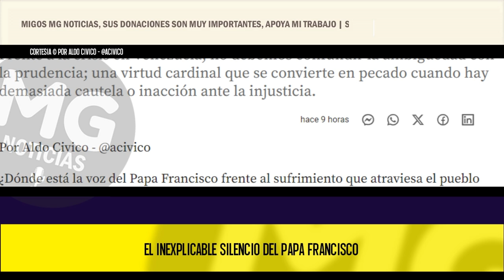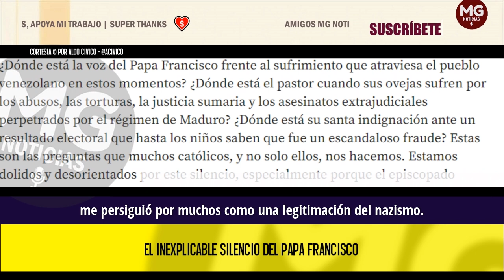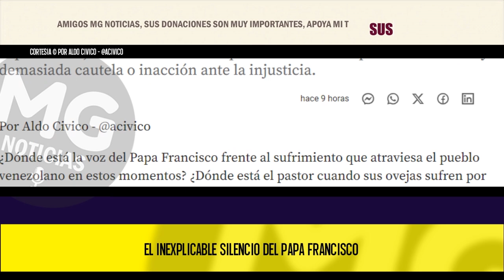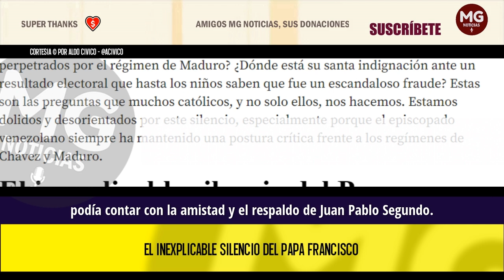EL INEXPLICABLE SILENCIO DEL PAPA FRANCISCO 🔵 Por Aldo Civico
Frente a la crisis en Venezuela, no debemos confundir la ambigüedad con la prudencia; una virtud cardinal que se convierte en pecado cuando hay demasiada cautela o inacción ante la injusticia.
columna ALDO CIVICO